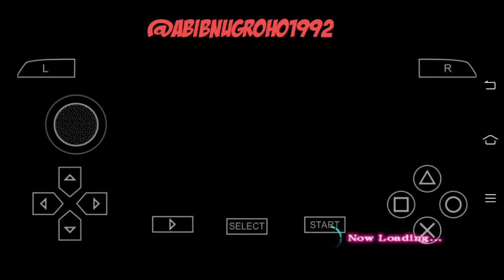Game PSP: GUNDAM MEMORIES PART 2